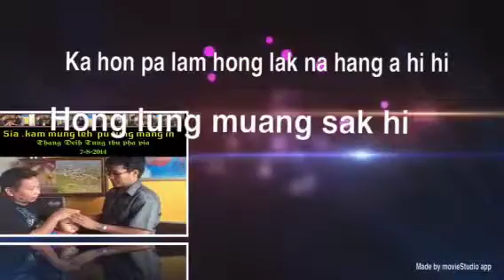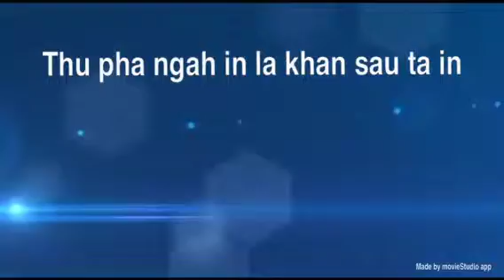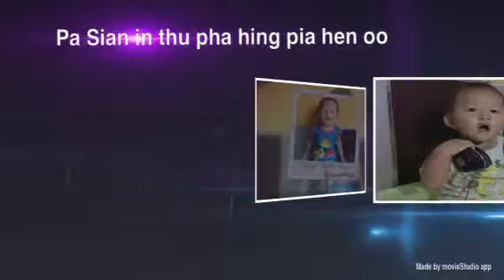Lom zang ka vang khua